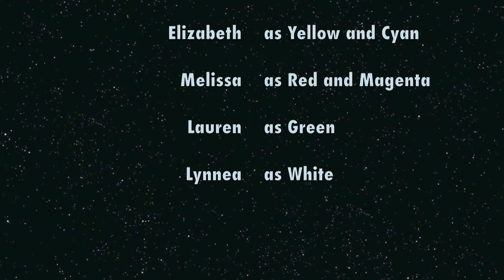Color Systems: An Explanation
This is a video I made for a school project with my friends. I hope you enjoy it! ^_^

PS- Thanks you guys for participating in it!